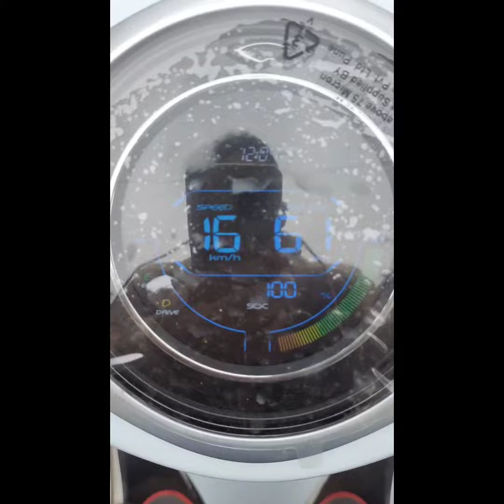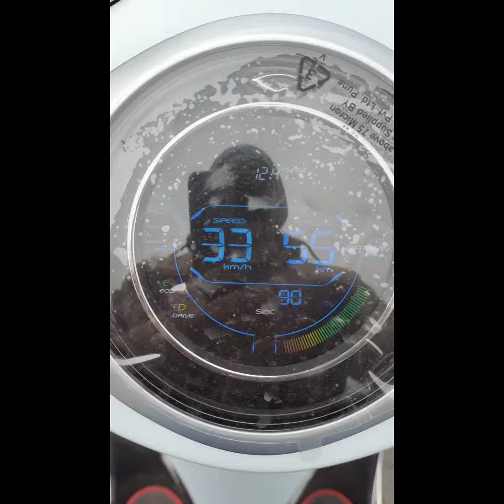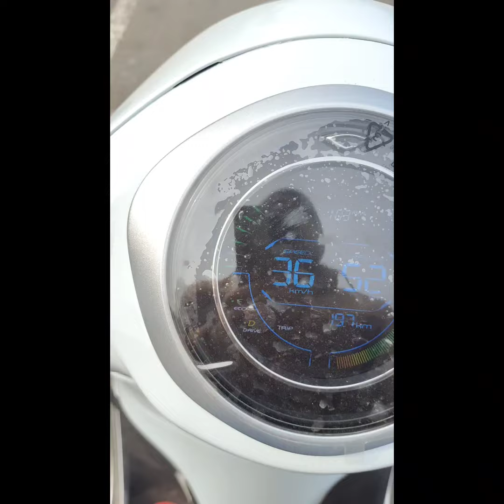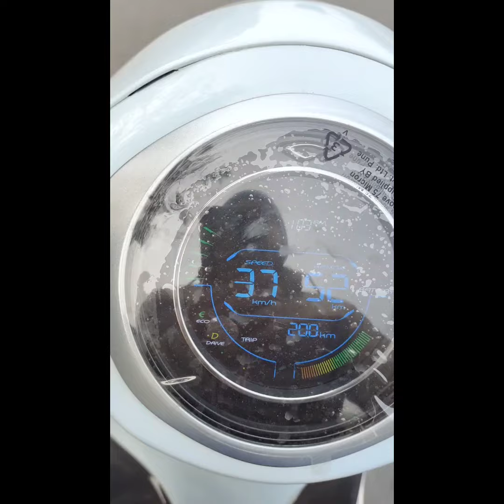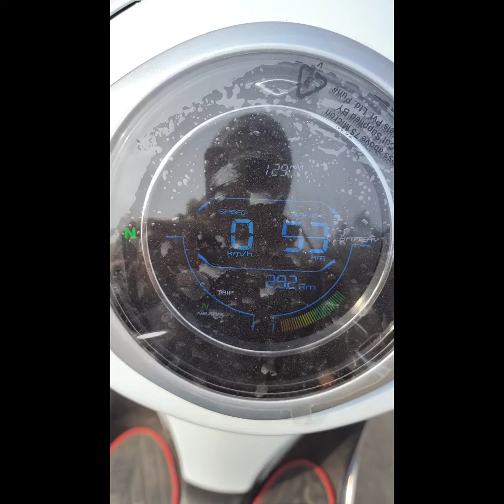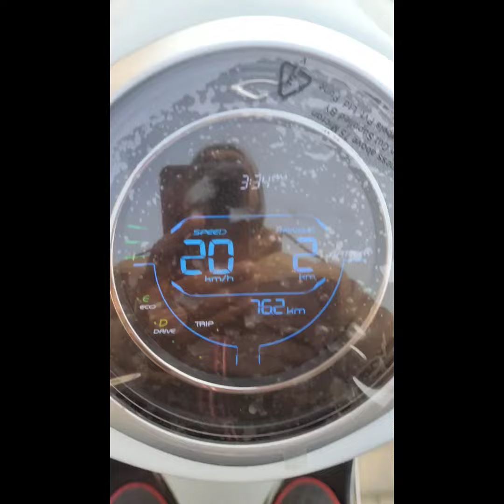BAJAJ CHETAK Urbane realtime Range test!! KITNA DETI HAI??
In this video we had a full 100-0% battery range test of Bajaj chetak urbane.